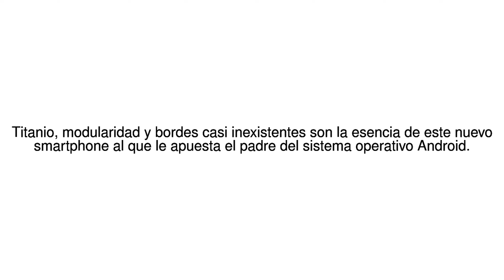Noticias del Mundo Andy Rubin, el padre de Android, vuelve al ruedo con el ... 02/06/17